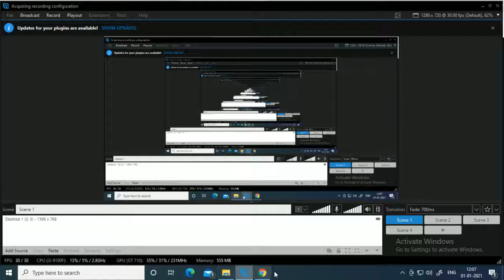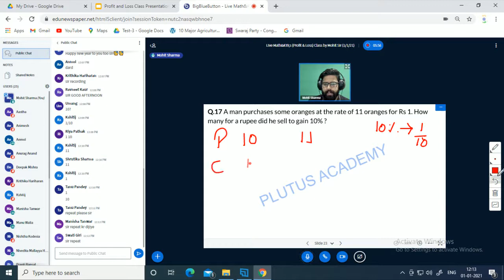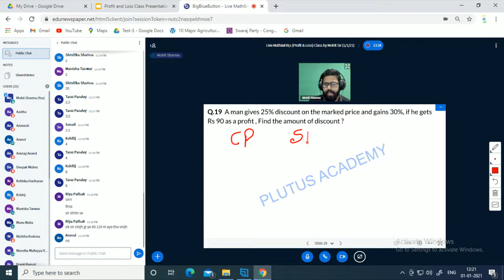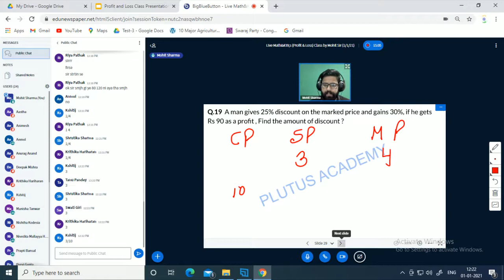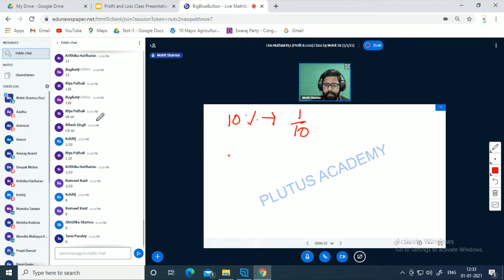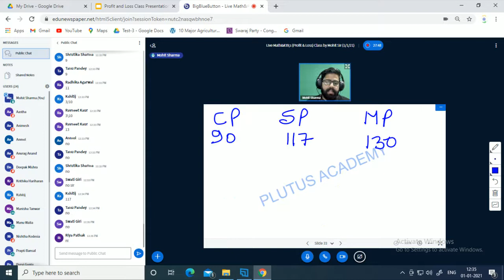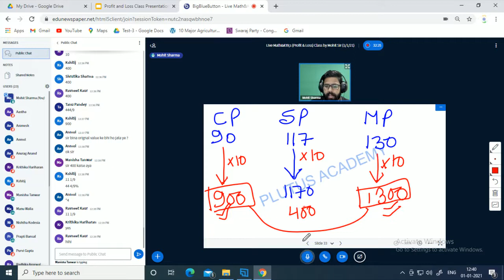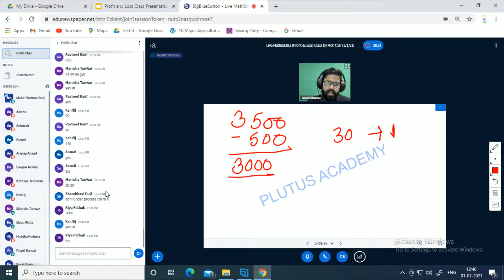Math's (Profit & Loss) Live Class important for SSC CGL & IBPS PO by Mohit Sir (1/1/21)